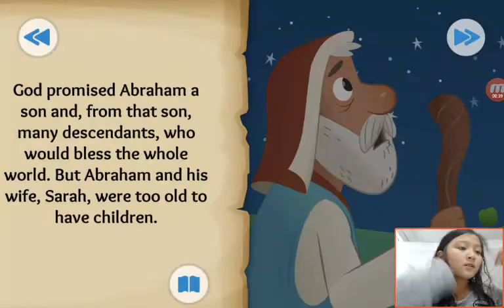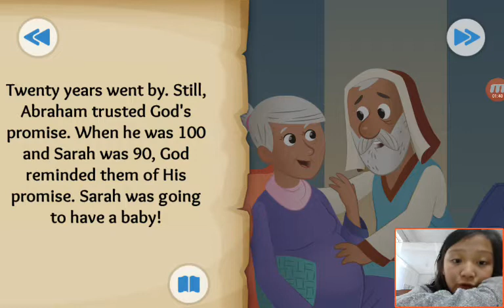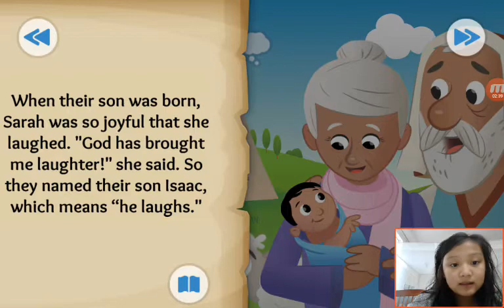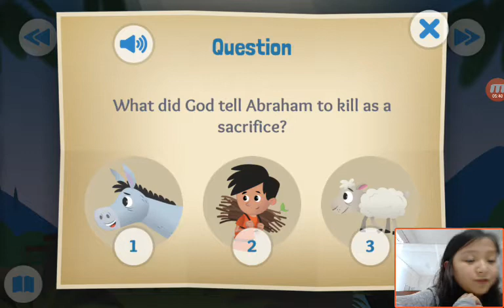‹Kids›Grace：Wonderful Bible Story‹성경이야기›– Abraham's Big Test about Abraham and Isaac